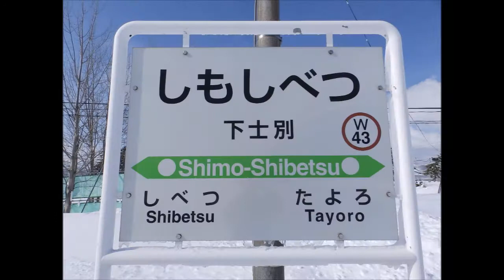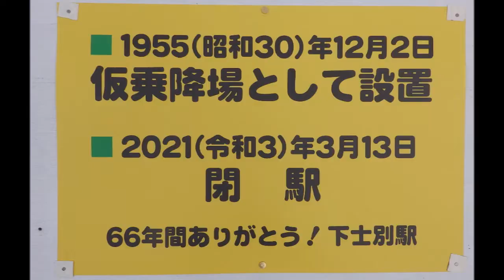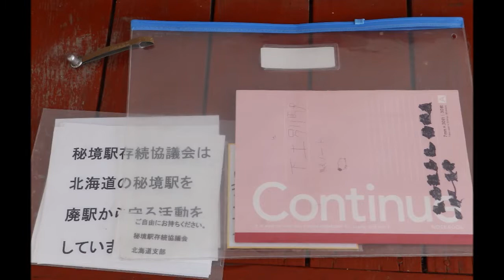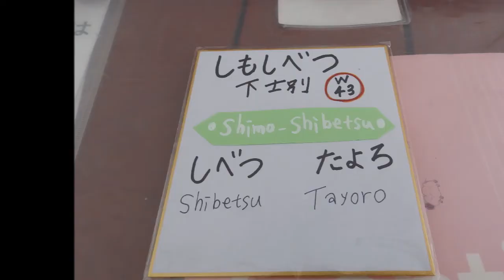【3月で廃止】JR北海道宗谷本線下士別駅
北海道士別市下士別町にあるJR北海道宗谷本線下士別（しもしべつ）駅は1955年（昭和30年）開業の無人駅、１日の利用者は３名以下利用者減少とダイヤ改正に伴い令和３年３月１３日に廃止予定になっています、ここも残念ながら運休中でしたが大雪の後にもかかわらず綺麗に除雪駅舎内も地元の鉄道愛を感じるものでした、ので廃止は地元の人達も残念だったんだろなぁ・・